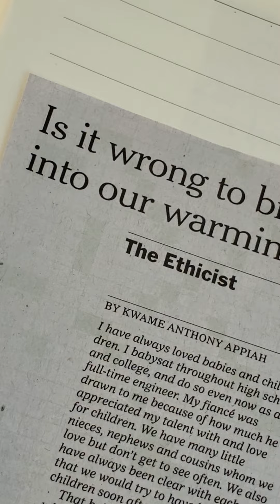이렇게 날씨가 뜨거워 지는데 어린아이를 데리고 여행해도 될까요?